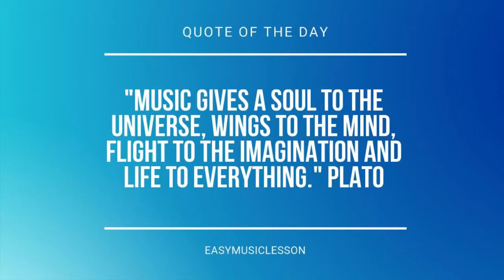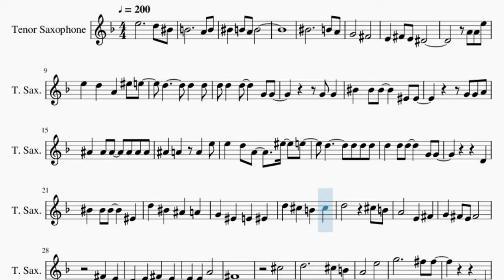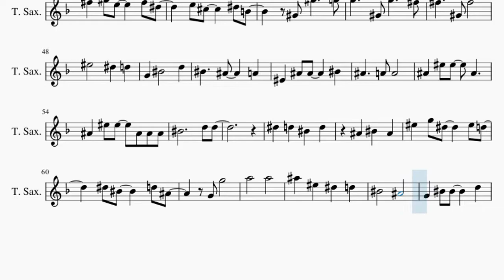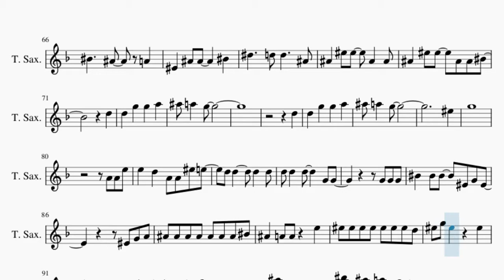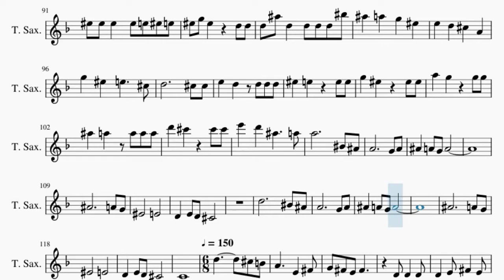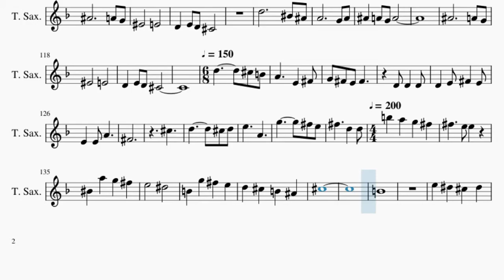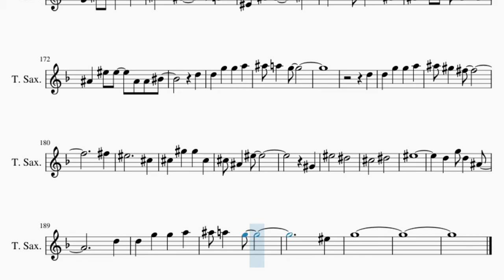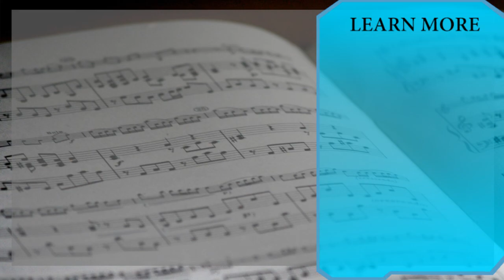Tenor Sax Sheet Music: How to play Cry Baby by Official Hige Dandism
Comment and let us know how the videos have helped you. It keeps us going! :)Here is a sheet music/tab video on the song Cry Baby by Official Hige Dandism on the tenor sax. A tenor sax sheet music arrangement which is transposed to notes that are easily played by tenor sax, for the song Cry Baby by Official Hige Dandism.

EasyMusicLesson teaches you to play the your favorite instrument, through well-arranged sheet music so that you too can learn how to play Cry Baby by Official Hige Dandism on the tenor sax as fast as you can. A tenor sax sheet music with backing tracks to help your play the song better.

Chords of Tenor Sax arrangement:
D Min   G Min   D Min   G Min   A# Maj   G Min   G Min   A Maj
C Min   C Min   C Min   F Maj   F Maj   F Maj   G# Maj   G# Maj
G# Maj   D Dim   B Dim   G Maj   C Min   C Min   C Min   F Maj
F Maj   F Maj   G# Maj   G# Maj   G# Maj   D Dim   C Dim   G Maj
G Maj   A Min 7   G Maj   C Maj   C Maj   D Min   E Maj   A Maj 7
A Min   G Maj   C Maj   F# Dim   D Min   D# Dim   E Maj   E Maj
A Maj   G# Min 7 b5   C# Dom 7   F# Min   C# Maj   F# Min   A# Min
C Min   C# Maj   C# Maj   C Min   F Min   A# Min   C Min   F Min
E Dim   D# Min   D Dim   C# Maj   C Maj   E Dim   F Min   E Dim
G# Maj   D Dim   C# Maj   C Min   F Dom 7   A# Min   C Min
F Min   E Dim   D# Min   D Dim   C# Maj   D# Maj   F Min   E Dim
D# Min   D Dim   C# Maj   D# Maj   F Maj   C Min   C Min   C Min
F Maj   F Maj   F Maj   G# Maj   G# Maj   G# Maj   D Dim   B Dim
G Maj   C Min   C Min   C Min   F Maj   F Maj   F Maj   G# Maj
G# Maj   G# Maj   D Dim   C Dim   G Maj   G Maj   C Min   C Min
C Min   F Min   C Min   F Min   G# Maj   F Min   F Min   G Maj
A Min 7   G Maj   C Maj   C Maj   D Min   E Maj   A Maj 7   A Min
G Maj   C Maj   F# Dim   D Min   G Maj   E Dim   A Maj   D Min
E Maj   A Maj   A Maj   A Maj   G# Min 7 b5   C# Dom 7   F# Min
C# Maj   F# Min   A# Min   C Min   C# Maj   C# Maj   C Min
F Min   A# Min   C Min   F Min   E Dim   D# Min   D Dim   C# Maj
C Maj   E Dim   F Min   E Dim   G# Maj   D Dim   C# Maj   C Min
F Dom 7   A# Min   C Min   F Min   E Dim   D# Min   D Dim   C# Maj
D# Maj   F Min   C Min   E Maj   F# Maj   G# Min   D# Min   E Maj
F# Maj   F# Min   A Maj   D Maj   F Min 7   C# Maj   D# Maj
F Min   C Min   C# Maj

Melody notes of Tenor Sax:
G4   F#4
E4 F#4 E4 D#4
A4 A4 E5
E5 D5 A4 F5 E5
D5   D5 D5
D5 D5 D5   G4 G4
G4 G4
C5 C5 C5   F4 F4
A#4 A4 A4 E5
D5   D5 D5 D5
D4
C5 C5 C5   F4
D5 C5 A#4 A4
G4 F4 E4 F4
D5 C#5 B4 C#5
F#4 E4
F#4
C#5
D5     C#5 B4
A4   E5
G5     F#5 F#5
B3
B4 A#4 B4   B4
B4 C#5 D5   B4
A#4 B4 A#4   E4
F#5   E5
E5 D#5 C#5 D#5
B4 C#5 B4
F#5 G#5 E5   F#5 D#5
E5 C#5   D#5 B4
G#4 G#5   G5
G5   G#4 G5   F#5
F#5   G#4 F#5
F5   D#5 D5
F4 A#4 A#4   C5
A#4   A4 A4
A#4 F5 F5 A#4
A#4 F5 F5 A#4 A#4 A#4
C5     D5 D5
D#5 D5 C5 D5
A#4 C5 A#4
F5 G5 D#5   F5 D5
D#5 C5   D5 A#4
G4 G5
A5   A5
A#5 F5 D#5 D5
C5   A#4
D#5   D5 D5   A#4
A#4 F5 F5 A#4 A#4
A#4 F5 F5 A#4 A#4 C5
D5
D5
F5
G5
A4 A4 E5
E5 D5 A4 A4 F5 E5
G4 G4 G4
C5 C5 C5 F4 G4 F4
F4 G4 A4
A#4 A#4 A#4 A#4 A#4 A#4 A#4 C5
F5 F5 F5 F5 F5 F5 F5 D5
F5 G5 F5 F5
F5 F5 F5 F5 E5 F5 E5
F5 G5 F5 D5 D5
D5 A#5 D5 D5 D5 D5 C6
G5 F5 E5   C#5
F5 E5